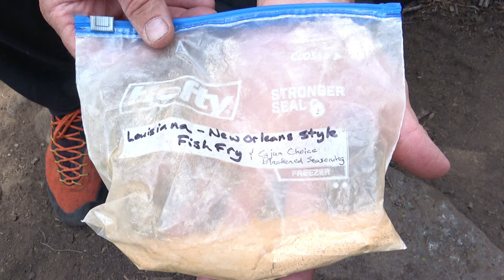MAGICAL MOMENTS ✨ Big Mountain Trout Fishing 🏕 Camping and Cooking in the Forest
JOIN US ON A FUN FILLED 9-DAY ADVENTURE OF BACKPACKING AND WILDERNESS CAMP WITH MY FAMILY AND LATER, WITH A FISHERMAN FRIEND. EXPLORING, WE HIT THE JACKPOT WITH GIANT FISH. WE TURNED SOME CATCH TO COOK TIMES INTO SOME MOUTH-WATERING FISH AND CHIPS DINNERS. I CAPTURED ALL THE JOY AND LAUGHTER 😄 IN STUNNING 4K VIDEO 🎥. GET READY TO EXPERIENCE OUR BACKCOUNTRY ESCAPADE AND SHARE THE JOURNEY!

First Week: Family Adventures

The first week was with my brother, nephew, and great nephew. Backpack hiking deep into the woods to one of my favorite lakes, we found a camping spot tucked into the forest trees. After settling in, we went down to the water and started hooking splake (mackinaw brook hybrid) and cutbow (cuttthroat rainbow hybrid). Luck would have it, catching several thick ones and then cooking them for dinner that night. The next day was special, with my great nephew landing the biggest one of his young life. We deep fried it—yum!

More Venturing

Overnight was wonderful. My brother and great nephew left the mountains and headed home, and my nephew and I backpacked to a tiny high altitude lake where we set up our tents. We arose to a crisp morning, hopeful for some personal best brook trout, which this pond delivered. That evening was an amazing all-you-can-eat fish-fry.

Rising with the sun, we ate the rest of the massive wigglers before our hike. My nephew headed home, and I continued alone on a remote secret trail to explore fresh territory. The new country was pristine. I set up my tent in an open meadow that looked like mountain paradise. Morning couldn't come soon enough, with magnificent scenery to be videoed as well as a small meandering creek with hungry occupants. The big Colorado cuts were just out of spawn, having a striking crimson color, and the brookies had spunk and girth. What a superb time, topped off by eating a delicious meal.

Solo Exploration and Meeting a Friend

Up at dawn and trekking to a mystery place, which will remain so for its survival. Along the way, I met my friend who joined me. It was a tough trek to these waters, but we took the challenge and made it to this hidden spot. Once there, we eagerly set up and started fishing, hooking a plethora of wild tigers and beautiful cuts with crankbait and dry fly. These were some of the most unbelievable moments, landing a bunch of epic trophy tigers and a huge one for the history books!

Experience the Brilliance

Experience the brilliance of award winning Ultra HD video 🎥, a testament to dedication and creativity. If you've enjoyed it or found inspiration, consider becoming part of its journey. Your support through likes, subscriptions, and shares is greatly appreciated and helps fuel future creative endeavors.

For those who aspire to go beyond clicks, your financial contributions can make a profound impact.

Visit my YouTube channel, Fike and Hish, for other magical videos or watch "A Fisherman's Journey with Man's Best Friend"